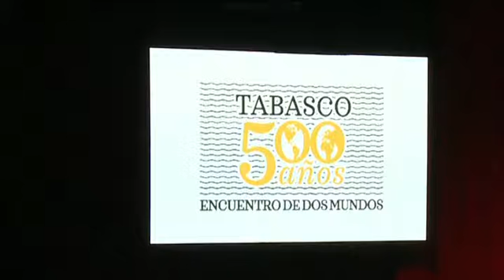Develan busto de Juan de Grijalva para conmemorar el Quinto Centenario del Encuentro de 2 mundos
Develan busto de Juan de Grijalva para conmemorar el Quinto Centenario del Encuentro de Dos Mundos en Tabasco.

Villahermosa, Tabasco, a 6 de junio de 2018.

El Gobernador Arturo Núñez Jiménez anunció que el viernes 8 de junio se develará el busto de Juan de Grijalva Cuéllar, y la placa conmemorativa sobre “El Quinto Centenario del Encuentro de Dos Mundos en Tabasco”, en el Espacio Grijalva, ubicado en la Zona CICOM.

Lo anterior, forma parte de las actividades que se llevarán a cabo ese día, para recordar lo sucedido el 8 de junio de 1518, cuando se dio el encuentro de dos mundos en la entidad, a través de la llegada de los expedicionarios españoles, encabezados por el Capitán Juan de Grijalva Cuéllar.

Este acontecimiento dio origen a una nueva etapa de la historia local y de trascendencia nacional, que produjo grandes transformaciones económicas, sociales y culturales, forjando lo que es hoy la identidad tabasqueña.

Es por ello, que desde el pasado 26 de enero de este año, cuando se instaló el Comité para la Celebración de los 500 Años del Encuentro de Dos Mundos en Tabasco, se realizaron una serie de actividades, que continuarán este viernes:…

La primera actividad será el izamiento de la Bandera monumental; se continuará con un acto cívico en la escuela primaria Adolfo López Mateos, del municipio de Centro.

A las 10:00 horas será la develación del busto de Juan de Grijalva Cuéllar, y la placa conmemorativa sobre “El Quinto Centenario del Encuentro de Dos Mundos en Tabasco”.

Posteriormente, en el municipio de Centla, junto con autoridades de la Marina, el Gobernador Arturo Núñez realizará un recorrido similar al que efectuó este personaje el 8 de junio de 1518, cuando arribó a la desembocadura del afluente que hoy lleva su apellido, cerca del puerto de Frontera.

Y para finalizar, en la ex aduana marítima del Puerto de Frontera, se efectuará la ceremonia conmemorativa, en la que participarán la marimba infantil “Manglares de Centla”, la Danza del Caballito Blanco de Quintín Arauz, y habrá un corredor artesanal.